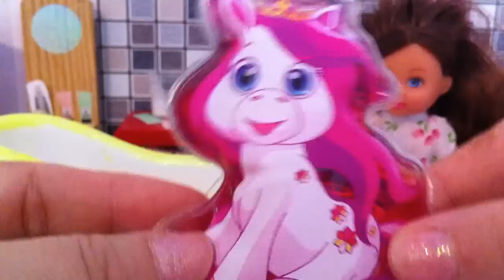O Baie Relaxanta / Papusi Barbie / Pregatiri Speciale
Papusa noastra mica Barbie se pregateste sa faca o baie relaxanta.Isi pregateste totul cu lux de amanunte si cand intra in cada...surpriza!!!Fratele ei are nevoe la WC!!!Dupa ce acesta iese, fetita descopera ca totul e ruinat!